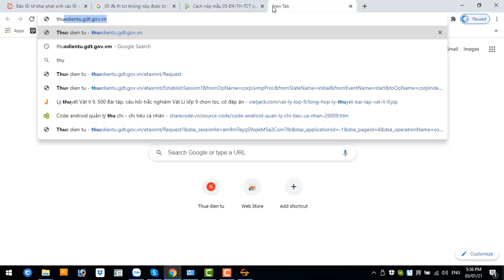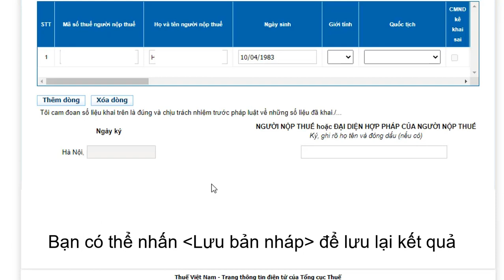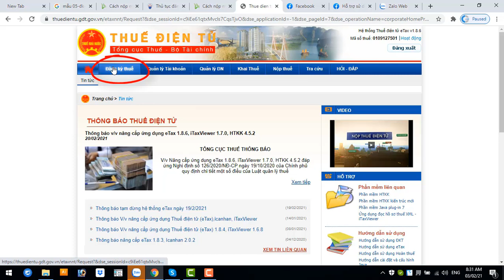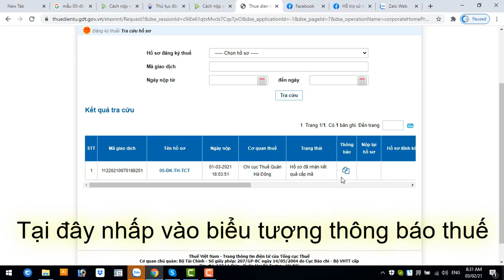Cách nộp tờ khai đăng ký MST cá nhân 05-ĐK-TH-TCT qua mạng mới nhất